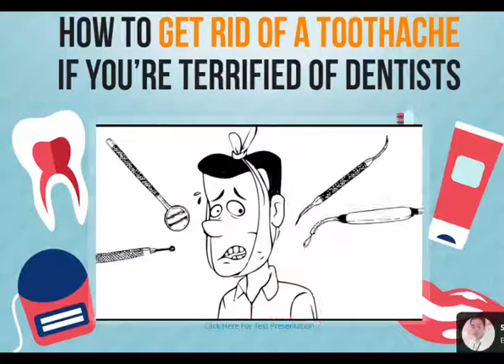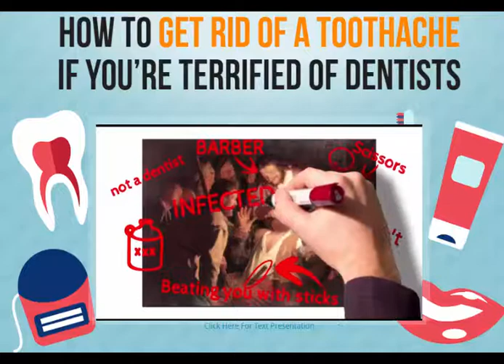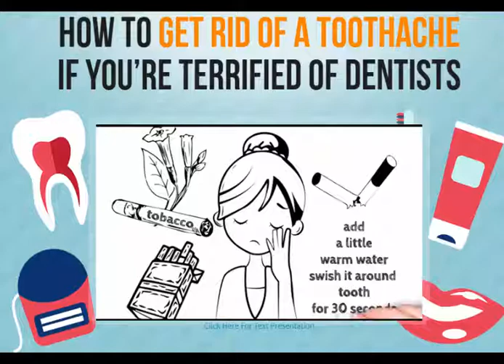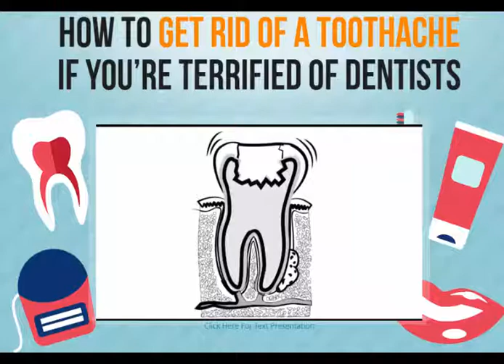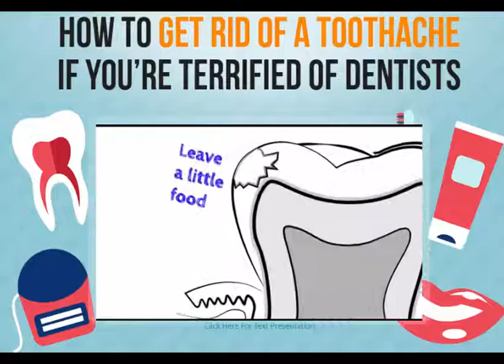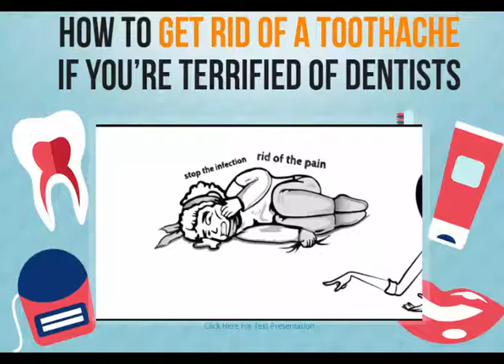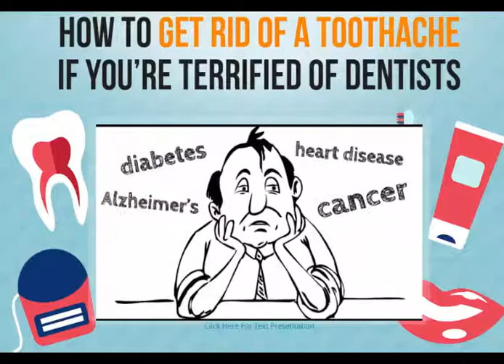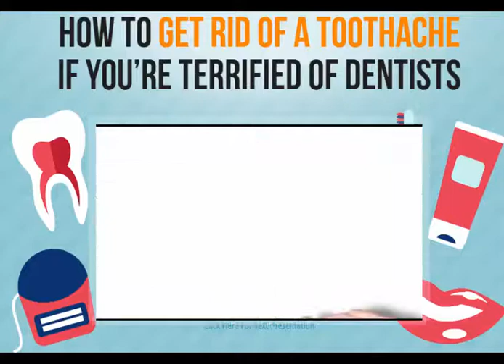Home Remedies for Tooth pain - How to Get Rid of a Toothache If You’re Terrified of Dentists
How to Get Rid of a Toothache If You’re Terrified of Dentists
There’s only one thing worse than a toothache. And that’s to have a toothache  and be afraid of the dentist.
Today, the good news is, if you have a toothache we know exactly what to do
I want YOU to feel what it’s like to feel total in control of your destiny. Knowing your mouth, your health will never be held hostage again by some money-hungry dentist
If you’re currently suffering with a toothache, consider it gone. I’ll tell you exactly what to do to get rid of it.
Well, this program is essential. Because you’ll be able to get rid of the pain, stop the infection and, ultimately, heal the tooth.
For more Helpful Information and Get the Product Please click this